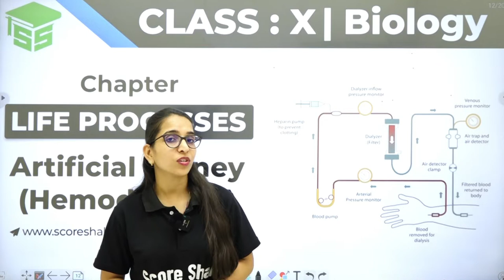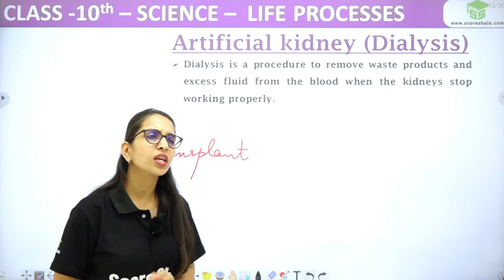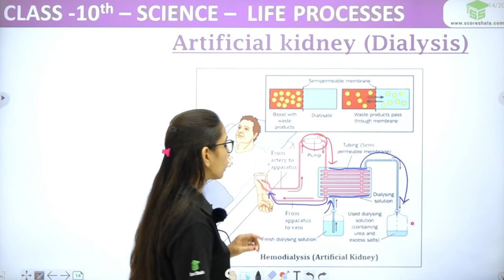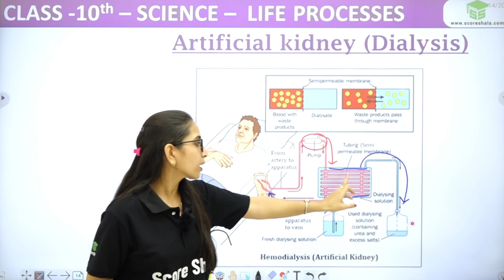Class 10 Science | Biology | Chapter - 6 | Life Processes - Artificial kidney (Hemodialysis)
✅Class: 10
✅Subject: Biology
✅Chapter: 6
✅Topic Name:  Artificial kidney (Hemodialysis)

👉 In this Class 10 Science | Biology | Chapter - 6 | Life Processes - Artificial kidney (Hemodialysis) video, we will discuss about artificial kidney. The artificial kidney is a machine that helps us to live without having to take blood from our bodies. We will discuss about the functions of artificial kidney and also about hemodialysis.